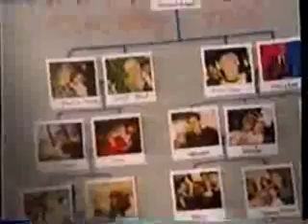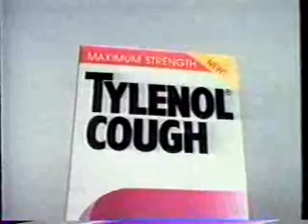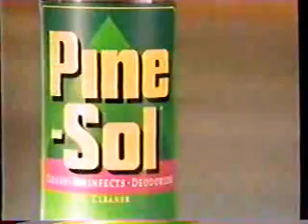KIMA/CBS commercials, 12/8/1991 part 2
Aired during 'Beaches.'

- Tylenol Cold
- Subaru Legacy
- Sears (GE Range)
- Red Lobster (Holiday Shrimp Days)
- Polaroid (50th Anniversary Party)
- Beaches will continue
- Northern Exposure promo
- Brooklyn Bridge promo
- Face to Face with Connie Chung promo (Magic Johnson)
- CBS ID
- Buttrey Stores
- International House of Pancakes (Harvest Grain & Nut Pancake)
- Perfect Strangers bumper/KIMA ID
- Robitussin Maximum Strength
- Movie: Father of the Bride
- Isotoner Slippers
- KFC (Holiday Deals)
- Chevy Trucks (Burlington Northern)
- Pillsbury Oven Lovin' Cookies (Newsflash!)
- Beaches will continue
- CBS This Morning promo
- Rescue 911 promo
- CBS ID
- McDonald's (Hook Happy Meal - Bathtub)
- Mercy Theatre Gift Certificates
- KIMA-29 ID
- Winter Olympics Profile open (with James Brown)
- Ford Explorer
- Winter Olympics Profile (Bobsleds)
- Tylenol Cough
- Energizer (Firmatine)
- Pine-Sol
- Hormel Cure 81 Ham
- Norelco